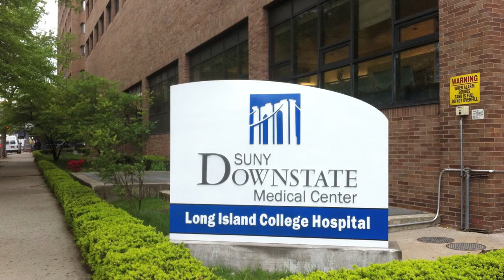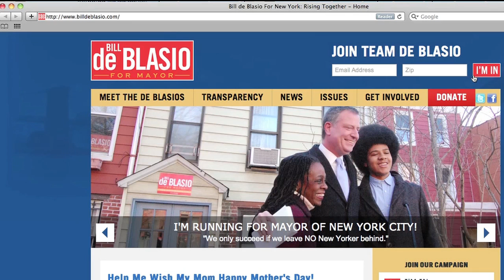Russell Simmons: "I want Bill de Blasio to be the next Mayor of NYC"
Russell Simmons is supporting Bill de Blasio for NYC Mayor. Join Russell Simmons and say you're on Team de Blasio